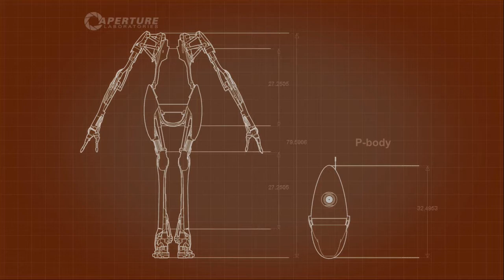Portal 2 - 3 - Mass and Velocity - PS3 Let's Play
We go Co-op with Portal 2.